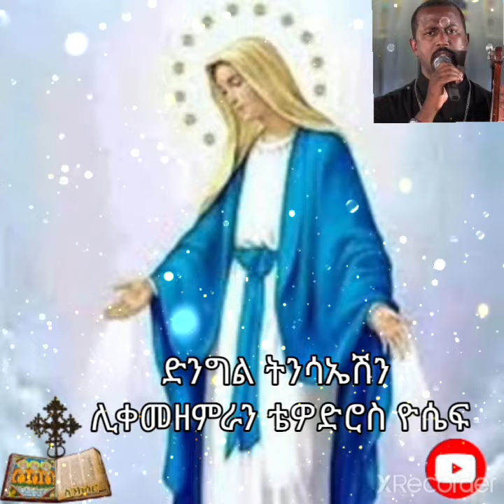Ethiopian Orthodox Mariam Mesmur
Filseta Mesmur;የሊቀመዘምራን ቴዎድሮስ መዝሙር ድንግል ትንሳኤሽን